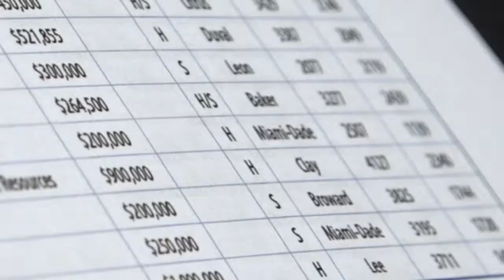Florida TaxWatch Recommends $133 Million in Vetos